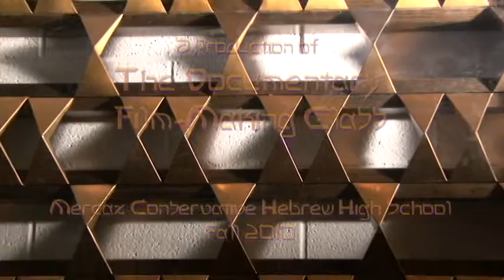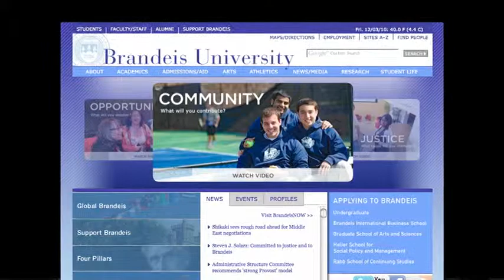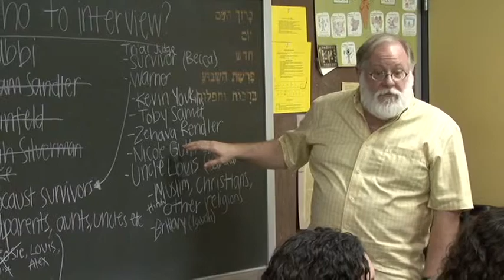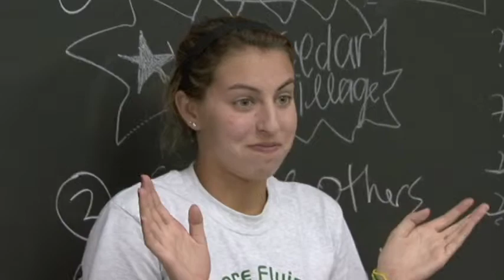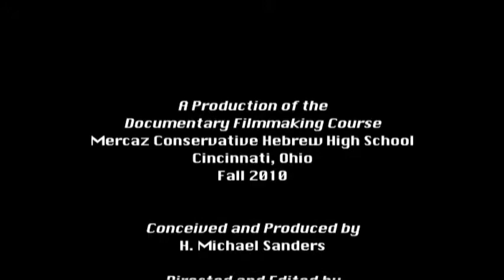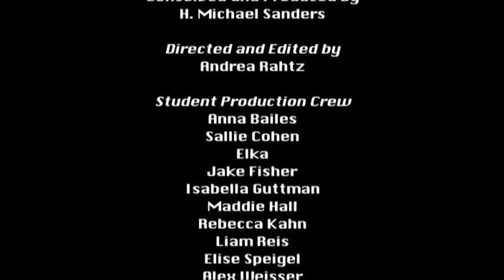Behind the Scenes "Experiencing Jewish Education through the Arts"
Director/Editor. A brief look into the process of developing the concept for the first Mercaz filmmaking course, which was the initial offering in the "Experiencing Jewish Education through the Arts" initiative of Mercaz director Dara Wood. Also reveals how the course was developed and delivered during its initial offering in Fall 2010 by instructors H. Michael Sanders, Andrea Rahtz and Brett Stern.